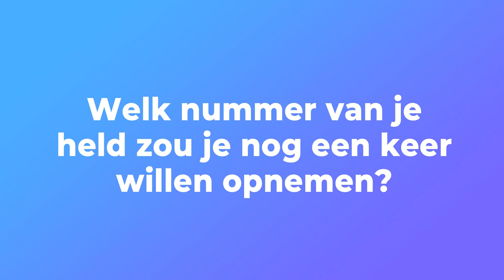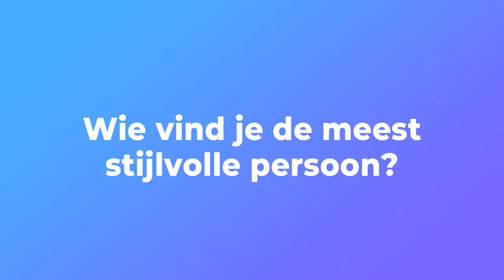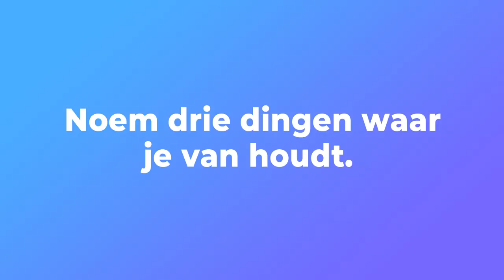Het Vragenvuur met Haris | Umusic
Voor deze aflevering van het Vragenvuur is Haris naar ons kantoor gekomen! Zingt Haris in bad? Kookt hij graag? Kijk de video en je weet het!